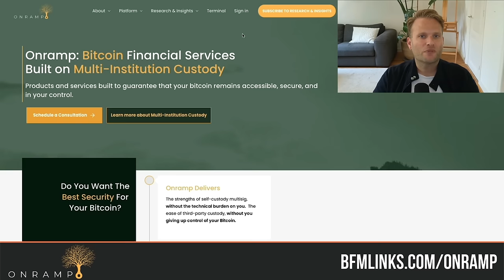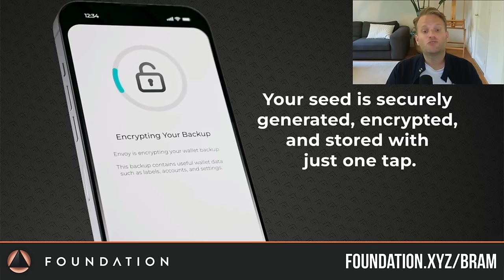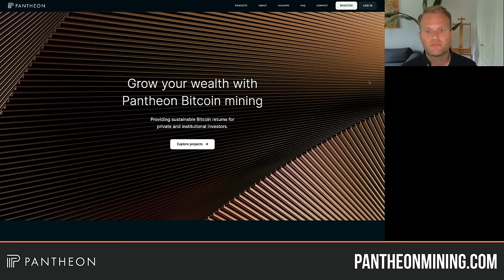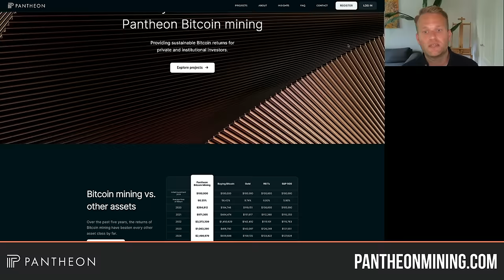Bitcoin: The Ultimate Wealth Protection Strategy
Phil Geiger is the Vice President of Product Marketing at Unchained, a prominent Bitcoin financial services company. Before joining Unchained, he actively introduced Bitcoin to newcomers by explaining its underlying economics. His efforts included giving educational presentations for beginners, offering one-on-one consulting, writing featured articles for various publications, and engaging in discussions about Bitcoin and cryptocurrency on social media.

*TIMESTAMPS* 🕑
00:00 - Introduction and Background
06:19 - The Importance of Money
11:32 - Flaws of Central Banking
25:45 - Price as a Reflection of Understanding
29:55 - Central Banking and Communism
37:48 - The Importance of Understanding Bitcoin
39:42 - Bitcoin as a Philosophical and Conservative Form of Money
42:20 - The Cantillon Effect and the Flaws of Traditional Financial Systems
47:46 - Bitcoin's Fixed Supply and Verifiability: A Low-Risk Investment
56:46 - The Adoption of Bitcoin: A Bullish Sign for the Future
01:07:12 - Loaning and Borrowing Against Bitcoin
01:15:44 - Bitcoin: A Transformative and Optimistic Force in the World